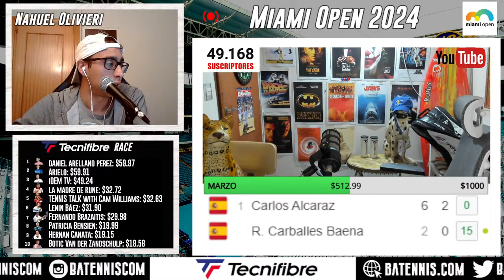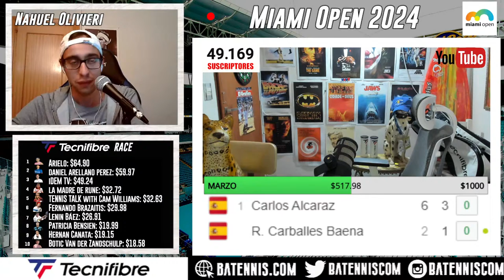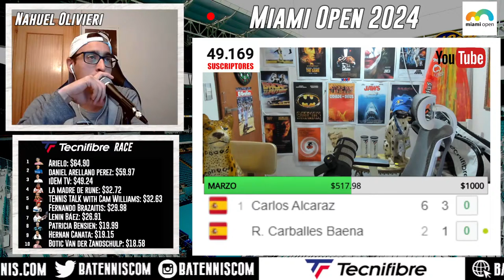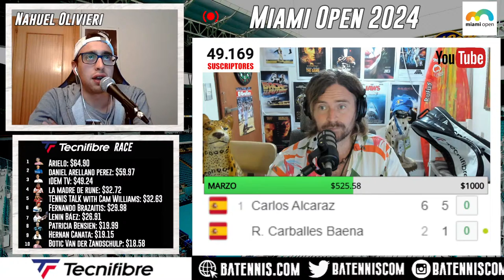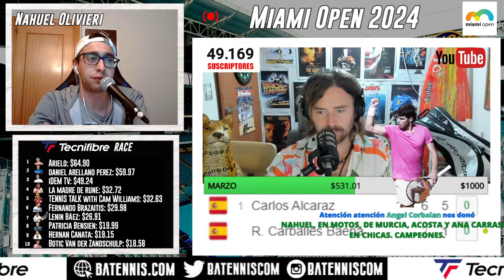Carlos Alcaraz vs Roberto Carballés Baena - Miami Open 2024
Carlos Alcaraz y Roberto Carballés Baena de España se enfrentan en la primera ronda del Masters 1000 de Miami 2024.
Diego Amuy, Nahuel Olivieri y el equipo de BATennis reaccionarán al partido en vivo y en directo analizando y comentando los puntos destacados.